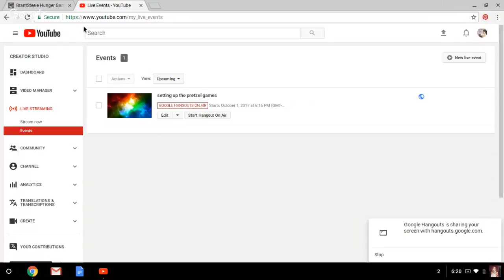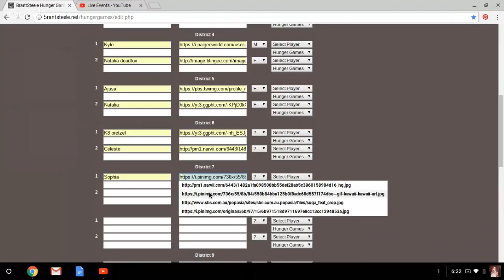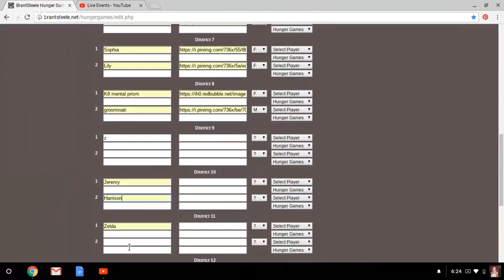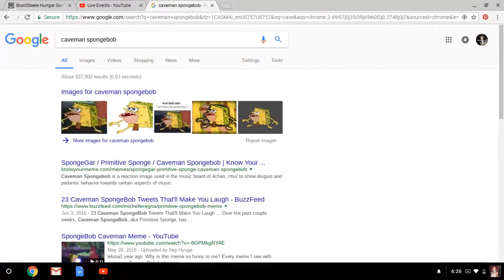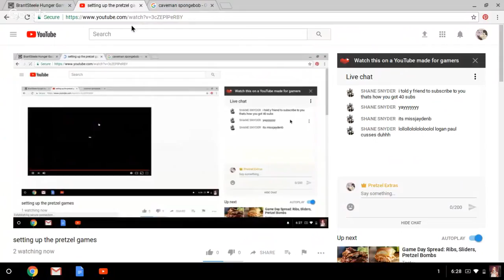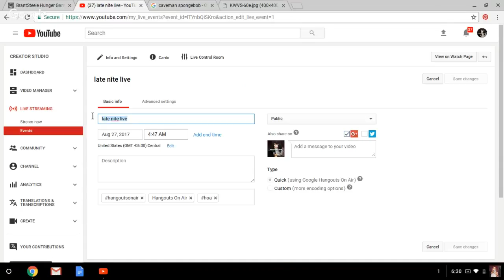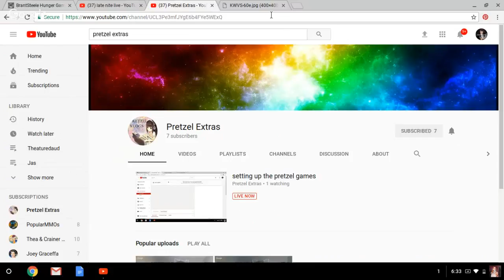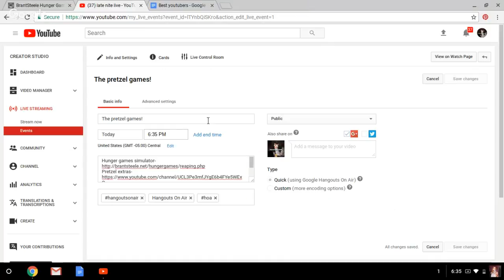setting up the pretzel games